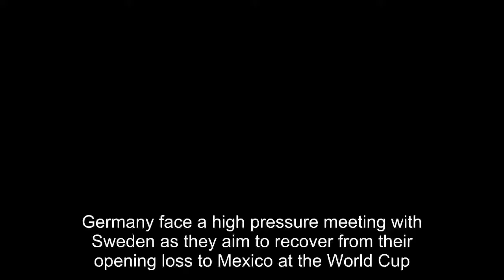World Cup 2018 – Germany vs Sweden, LIVE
Germany face a high pressure meeting with Sweden as they aim to recover from their opening loss to Mexico at the World Cup.Joachim Low's reigning champions cannot afford to lose here against a Swedish side who defeated South Korea in their opening match.Join MAX WINTERS for live coverage of the matc